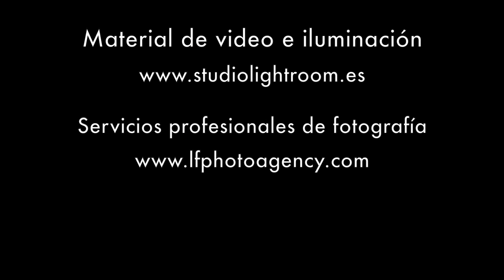8 Retrato de expresión carácter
Videotutoriales de Fotografía. Iluminación en Estudio
Por LF Photo Agency y Studio Lightroom
Impartido por Pere Larrègula

En esta ocasión os mostraremos unos ejemplos prácticos de como gestionar las expresiones de la modelo durante una sesión.

Esperamos que os guste esta clase de fotografía.
Como siempre cualquier pregunta, consulta y/o sugerencia la podeis plantear a traves de o directamente en nuestro canal de You Tube.

Saludos